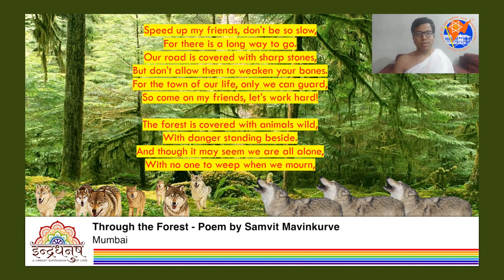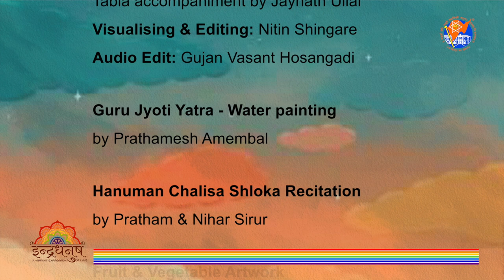Indradhanush 5 - A Special Edition (2021)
This edition of Indradhanush comes on a very special day: 13th November, the Janmadivasa of our revered Parama Pujya Sadyojat Shankarashram Swamiji. Watch this episode packed with craftwork, Music, and performances by children and Yuva-s, as a offering at the Lotus Feet of their beloved Guru.

Title frame by:
Deepali Savur